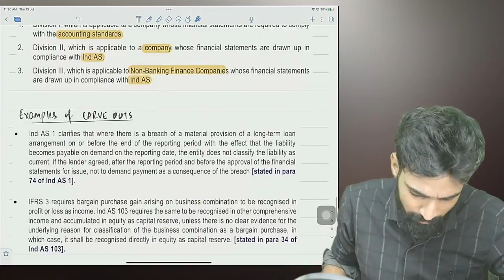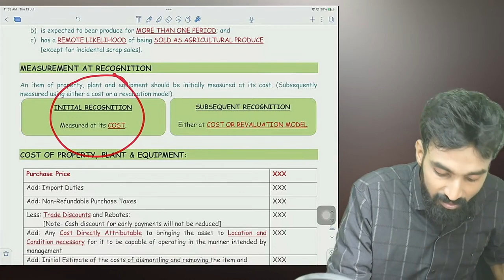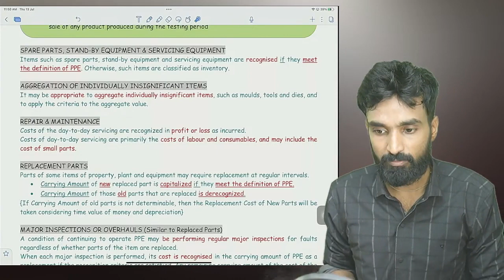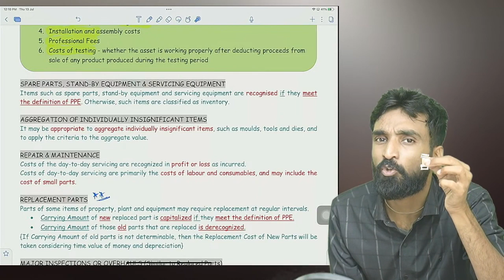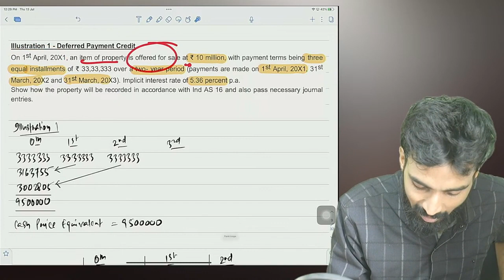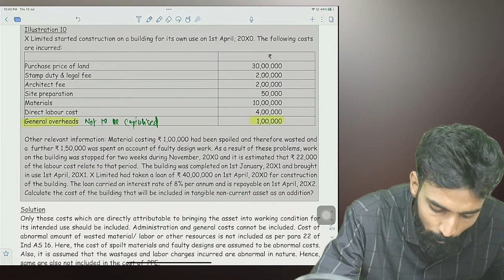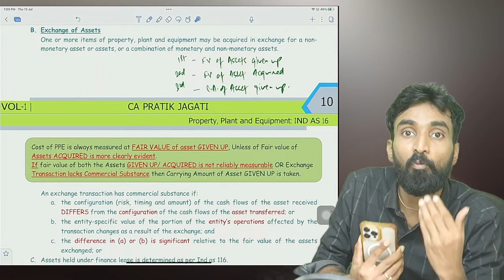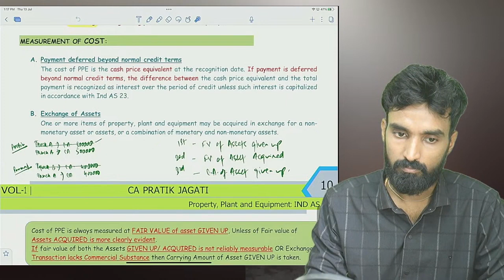01. CA FINAL FR FASTRACK | Basics Ind As 16 PPE | CA Pratik Jagati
01. CA FINAL FR FASTRACK | Basics Ind As 16 PPE | CA Pratik Jagati

I only used bits and pieces from various sources for getting the point across where necessary. the sole purpose of this video is to inspire & empower the viewers and market the offerings by the content creator.